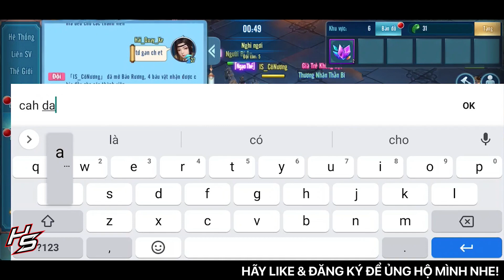VLTKM - S170 - Trận này tưởng không hay và cái kết | 558 | Thiên Nhai TV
➡ Nội dung: Tường thuật trận tâm ma tại s170 với Tàng Kiếm, Đoàn Thị và Trường Ca

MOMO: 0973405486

_____MUSIC_____
Ahxello - Frisbee